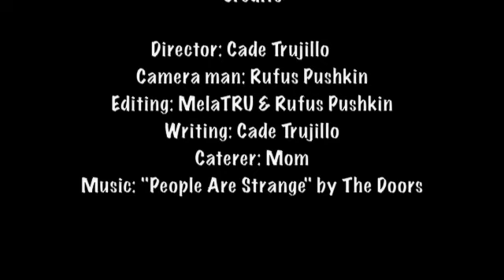People Are Strange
a school project Chad & me helped our younger brother do! ENJOY.